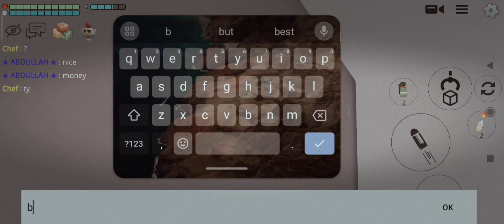I went to a restaurant {fracy restaurant} the food was yummy 😋